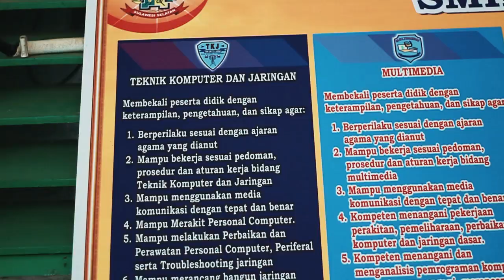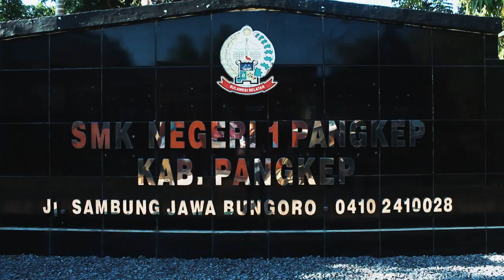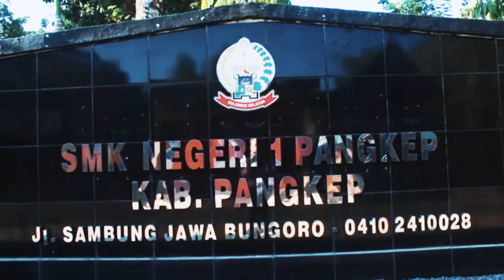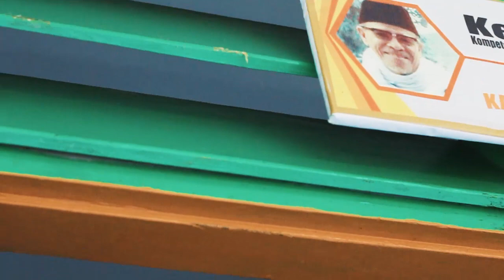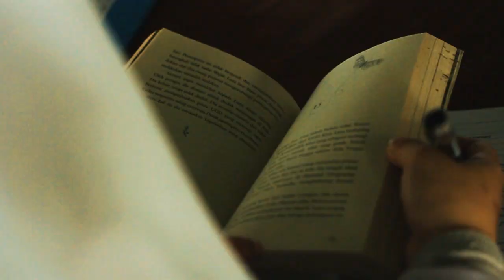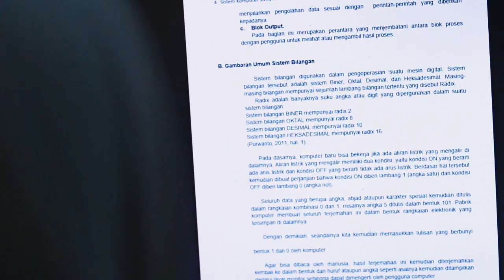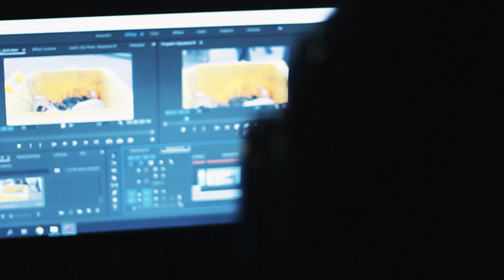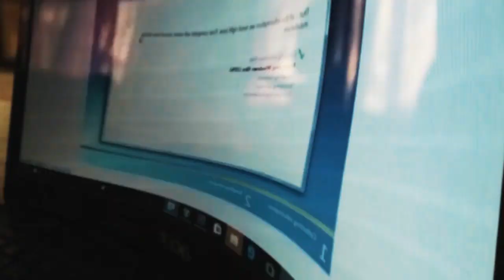Profil SMK Negeri 1 Pangkep menuju SMK Rujukan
SMK negeri 1 pangkep menjadi salah satu sekolah penerima bantuan SMK rujukan yang di tetapkan oleh direktorat pembinaan SMK kementrian pendidikan dan kebudayaan dalam pelaksaaan kegiatan pengembangan SMK rujukan. Tujuan SMK Rujukan
Mengacu pada Peraturan Menteri Pendidikan dan Kebudayaan Nomor 22 Tahun 2015 tentang Rencana Strategis Kementerian Pendidikan dan Kebudayaan 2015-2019 yang mana salah satu programnya menyatakan setiap Kabupaten/Kota memiliki minimal 1 Sekolah Menengah Rujukan/Model.